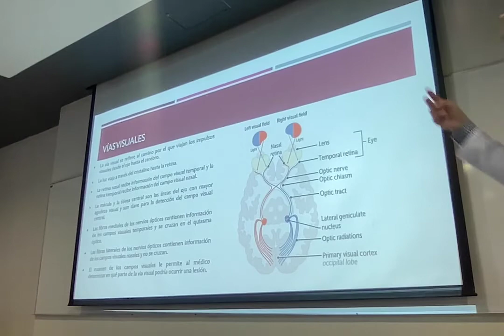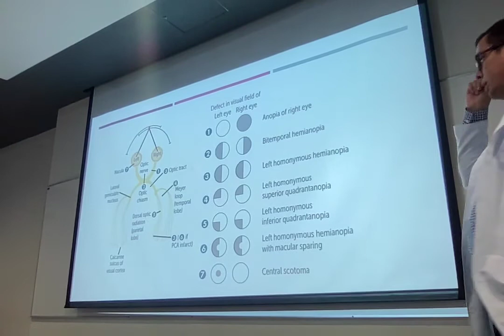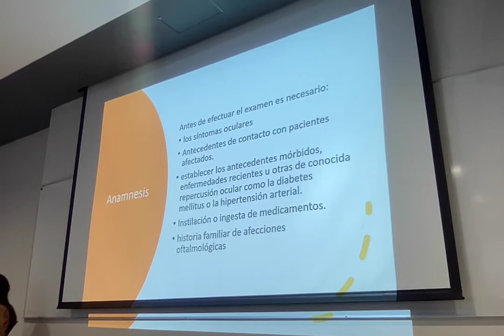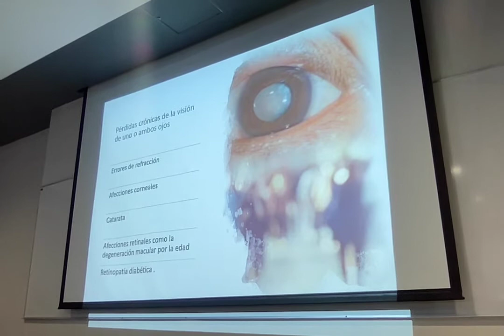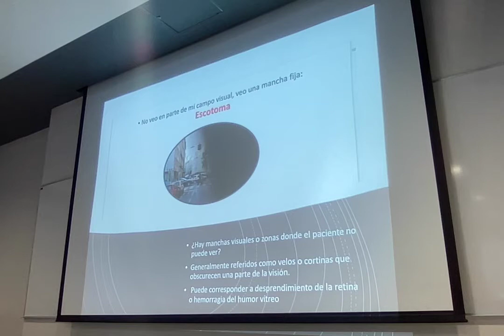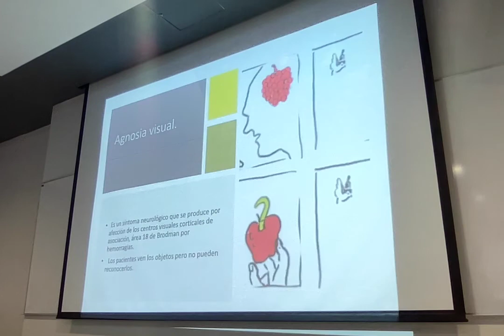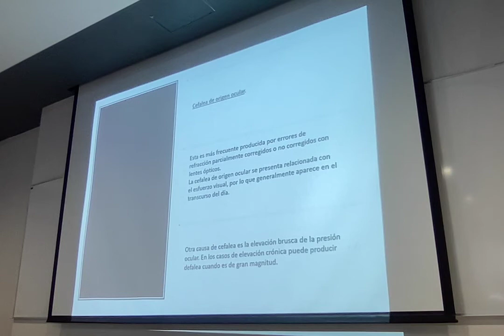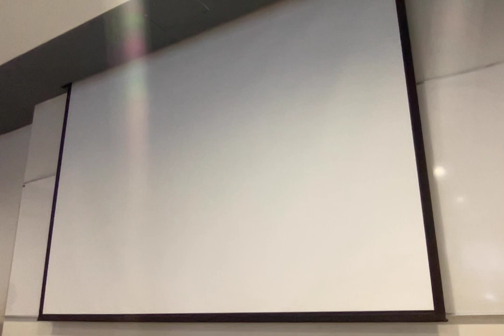INTRODUCCIÓN A LA CLÍNICA-7.1